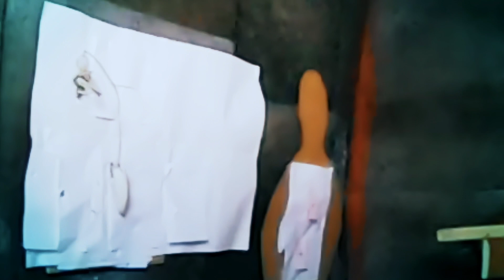ירי מטורף באלקטרוניקה, מחשב נייד ומכשירי טלפון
🎥 צילום ועריכה 👇
🎬 TuTu Studio